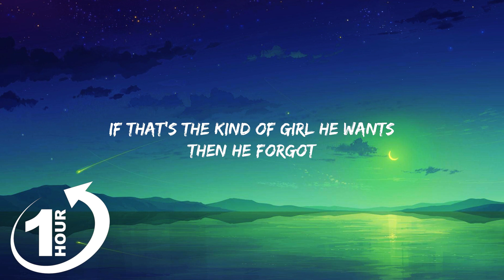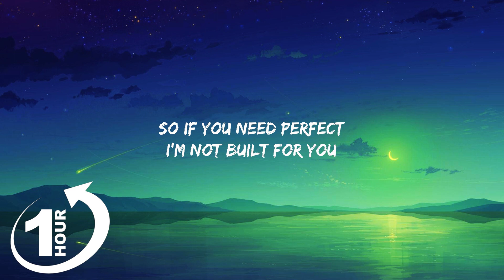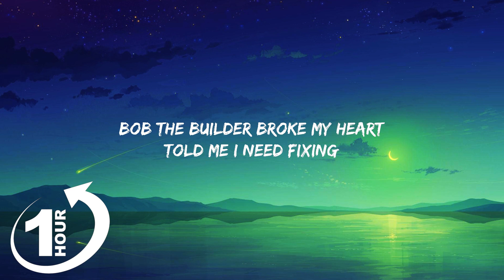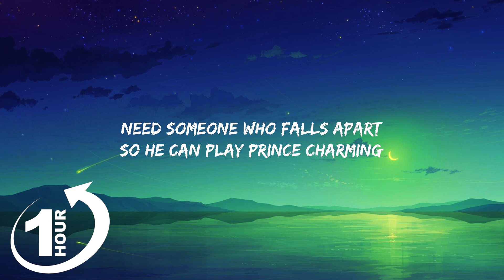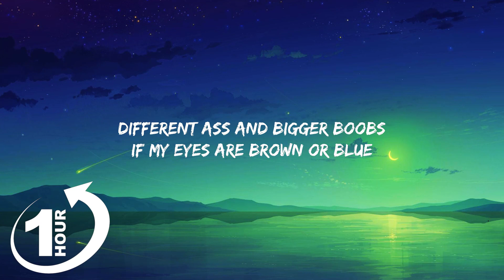[ Loop 1Hour ] Bella Poarch - Build a B*tch (Lyrics)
♫ Bella Poarch - Build a B*tch

Tell me I need fixing